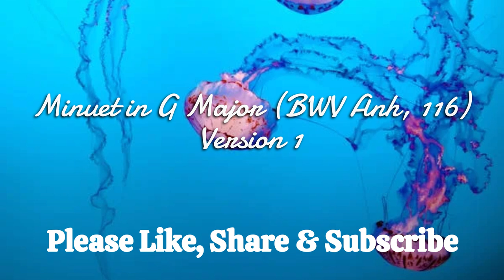Chamber Music with underwater scenes to bring you rest, joy, peace while you, work, study and play.